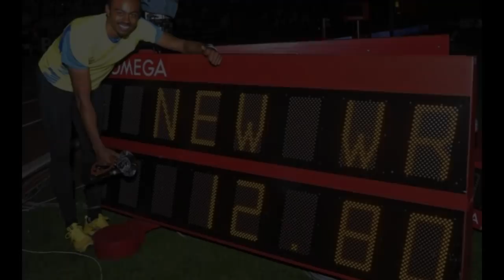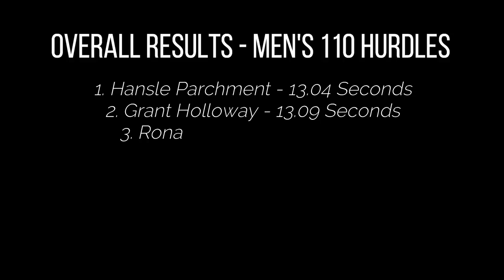I CAN'T BELIEVE IT || Hansle Parchment TAKES DOWN Grant Holloway In Men's 110 Meter Hurdles!!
This just might be the biggest upset of the Tokyo Olympics so far.